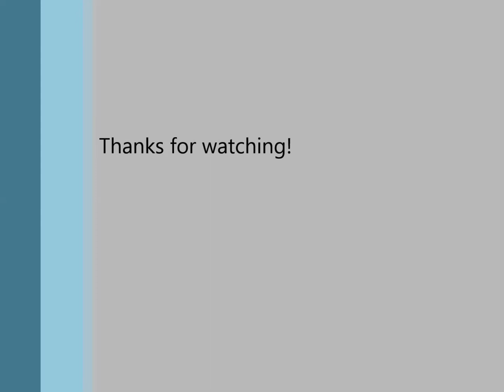Loc Oil Treatment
(Recorded Feb. 22nd 2015) My scalp was dry and flaky, and so was my hair.  I opted in doing an oil treatment in my locs.